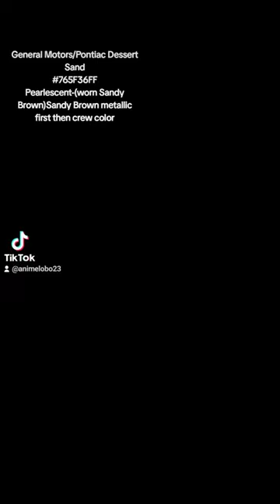Imponte Arbiter Gt#crewcolors